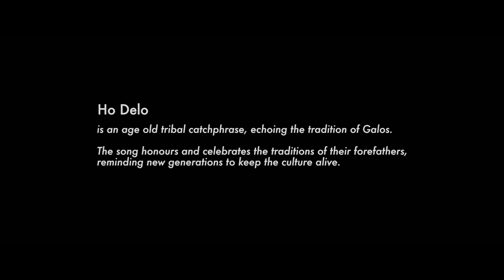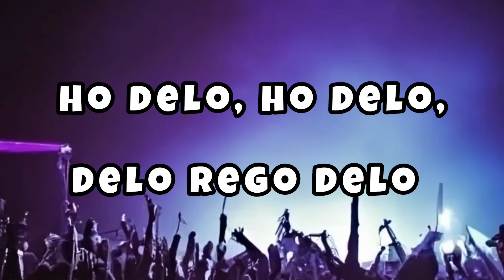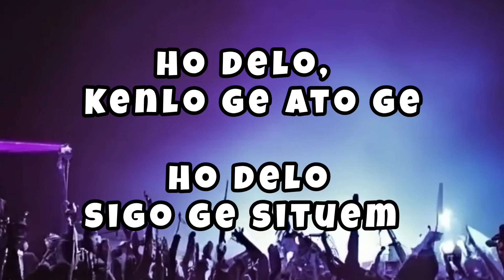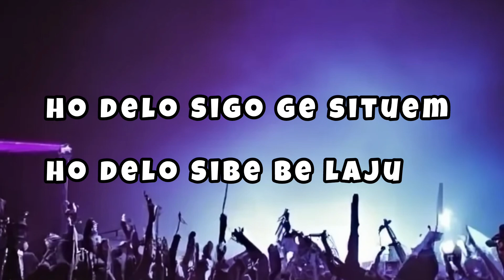David Angu -Ho Delo | Lyrics | David Angu & The Tribe| Galo Folk Song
Ho Delo
This song is reminiscent of an old age traditions of Galos. Sung in groups before any major events of community to bring zeal and team spirit.
The ballad speaks of words of wisdom shared by our forefathers and our responsibility to follow them through, to remember our traditions and culture even if we move to far away place.

Song: Ho Delo
Composed & arranged by: David Angu & The Tribe - Takar Nabam, Teji Toko, Narmee Jamoh, Nisham Pul and David Angu
Lyrics: Rode Karcho
Recorded: ErkiStudio
Mix and Mstered: Haggai Rongmei

Band Members:
David Angu- Vocalist & Guitars
Takar Nabam: Lead Guitars
Nisham Pul: Bass Guitar
Teji Toko: Drums

Filmed by : Empty Bag Films
   / emptybagfilms

Ho delo, ho delo, Delo rego delo
Ho delo Nyigam komji gadda
Ho delo Komji riyi gadda
Ho delo Melo ge abo ge
Ho delo Gigo ge gituem
Ho delo Gibe be laju
Ho delo, Kenlo ge ato ge
Ho delo Sigo ge situem
Ho delo Sibe be laju
Ho delo Delo rego delo
Ho delo Nyigam gitem gadde

Nyigam sitem gadde
Kaju ngunu diko bogdo em
Turbu dale kambe laju
Nyigam gitem gadde
Nyigam sitem gadde
Kaju ngunu gumin hoyin em
Lou paa be moyar laju
Ngunuk giko giken dobe
Ngunuk siko siken dobe
Nyigam gitem gadde

Hidum ge pendom pemmen be lasin
Nui ge pendom pemmen be lasin
Hidum nui lo dute duji lasin
Hidum nui lo dakte dakji lasin
Ane gumin sigim
Abo bogdo siggim
Turbu dale kamba laju
Ane gumin sigim
abo bogdo sigim
Lou pabe moyar laju
Ngunuk gigo giken dobe
Nyigam gitem gadde eeee

Any queries related to the Video may be addressed to